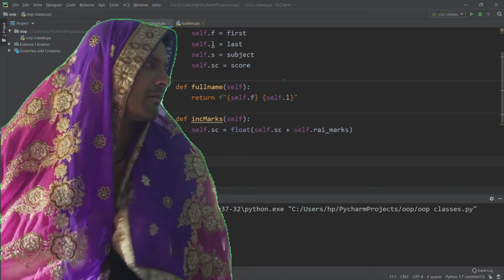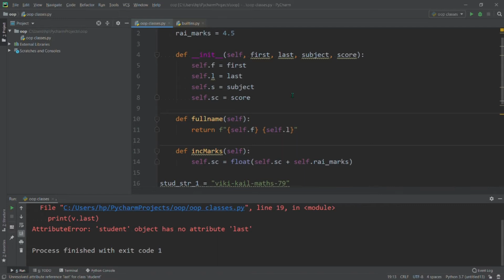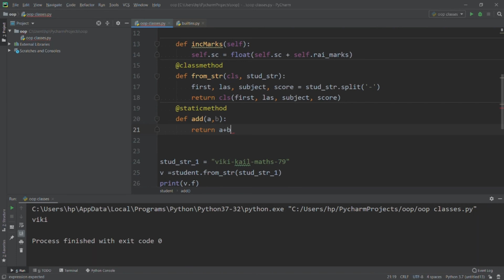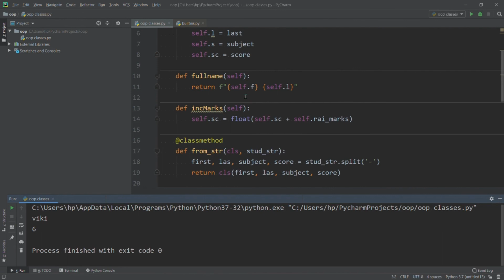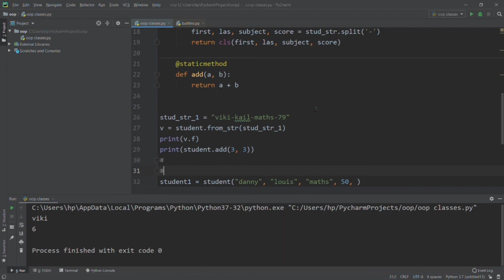Advance Python 3: classmethods and staticmethods